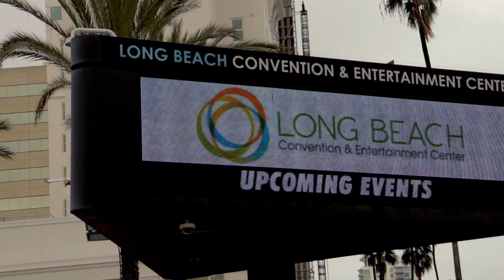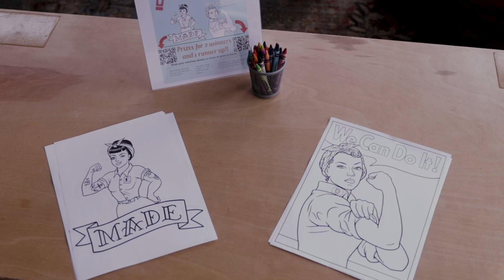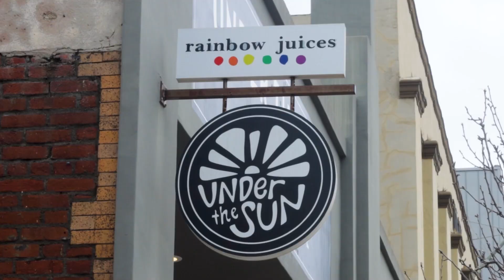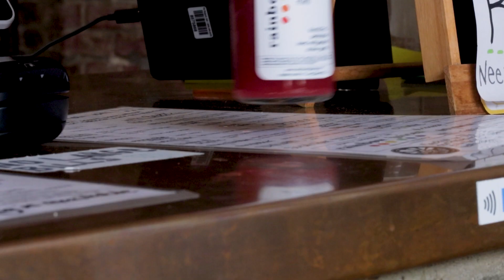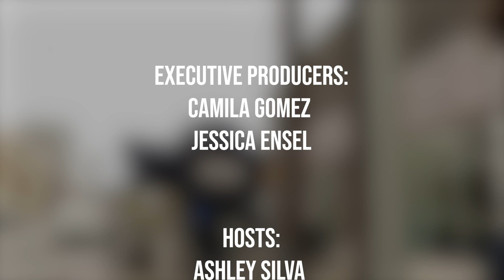STN 2023 Morning Show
Camila Gomez *
Jessica Ensel *
Ashley Silva
Isabella Rodriguez
Sara Sahin
Nicholas Leboeuf
Samuel Correia
Nathan Rodriguez
Manuel Fernandez
Claudio Chavez
Kathryn Garner
Daniella Russo
Matthew Milian
Sophia Truong
Carlos Arbucias
Yasmin Gittens
Victoria White
Ashley Haynes
Christian Ibarra